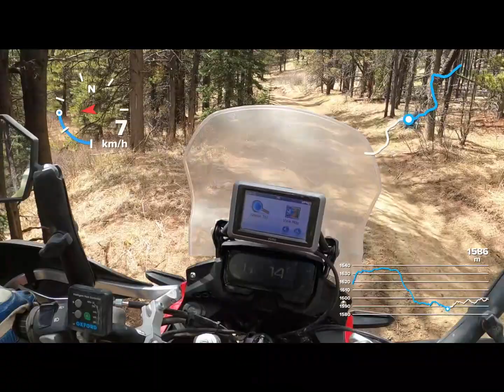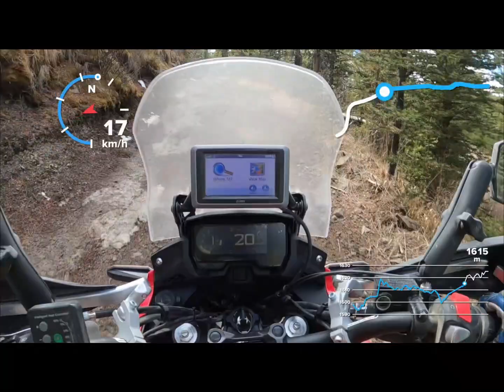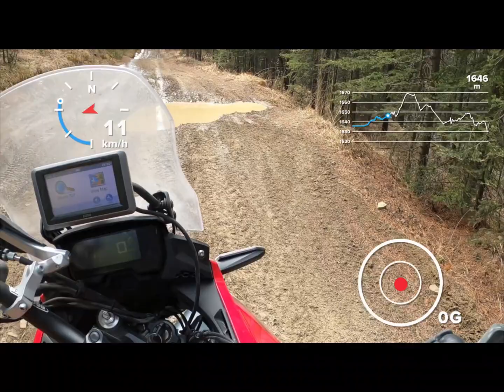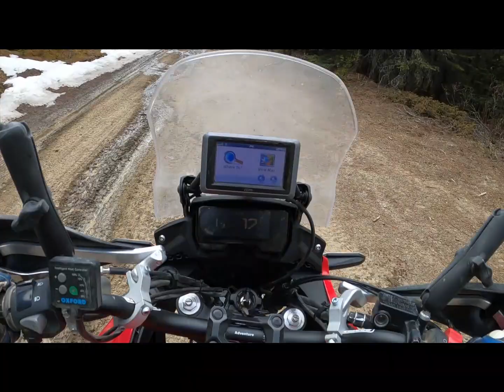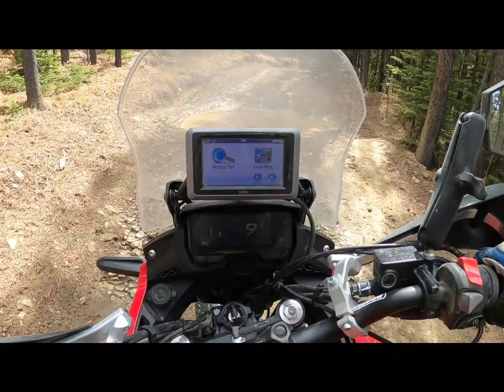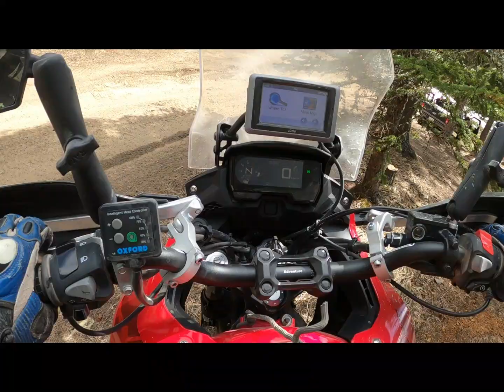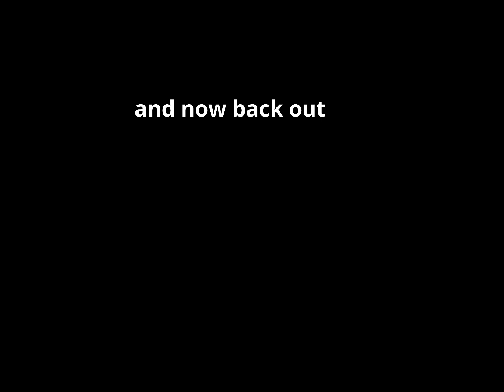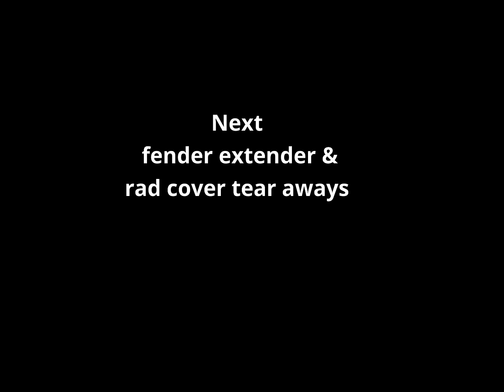DHI CB500x Margaret Lake May 2022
I had planned a gravel route just to the NW of Calgary Alberta for Sunday but decided to try something a bit more adventurous. I selected a 4 x 4 route that was based on an old seismic line (geophysical exploration) that would have been constructed in the mid 70's or so.  The lines were meant to be as straight as possible to get the exploration equipment in. This is in the foothills, east of the Alberta Rocky Mountains.

Given we are well into spring, much has melted except in the shady parts. The line is pretty much E/W so the trees shade the line from the sun.  There are patches of ice and snow remaining and a fair bit of water collected in pools.

The base of these water / mud holes are quite solid but they are slippery. Gentle throttle was key in this area.

All of the other vehicles were: short wheel base 4 x 4's lifted and big wheels, quads, and dirt bikes.

So a CB500x Rally Raid Level 2 is in its element. The rider perhaps no so much.  I do not have the spoked rims so have to be aware of hitting rocks with the wheels.  Ground Clearance is also a potential issue. My front tire is an 80% worn TKC 80 and the rear an 80% worn TKC 70 Rocks. Perhaps not ideal.

What I found:  The trail was about 7 km, one way. By about 3 km my radiator fan was already coming on as the mud was collecting on my rad guard. I do not have a fender extender (yet). The other thing was my rear shock kept going bang.  I did not notice it on the way in but in the way out I was travelling faster. I realized I had the pre-load still adjusted from my last camping trip and this time was just carrying tools and some spares.  I backed the pre-load all the way out and it seemed fine.  I am still learning this part.

I did not really take pictures but I did shoot some video. The entire route in and out to be exact. I shot it in 2.7 k so the files were large and difficult to edit out stuff in the right places, so it is much longer than I wanted it to be.  Live and learn. This video is just the way in with one short section on the way out.  There were many "moments".

Anyway, this was great run for me.

On the video I was playing with some of the GoPro screen display options.  I plan to get better at this.

GoPro 8 set at 2.7 k
Playback at 1080

Filmora X editing
Filmora music